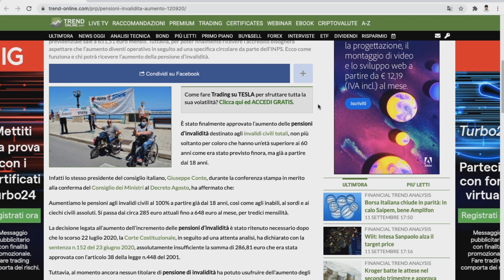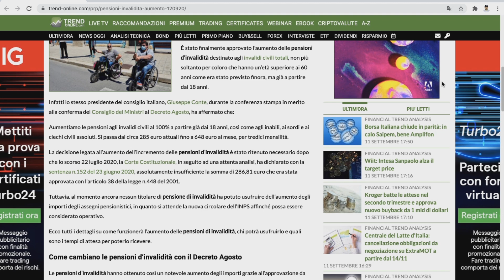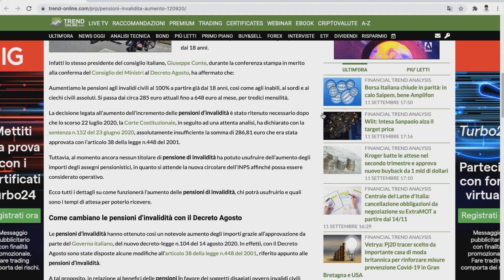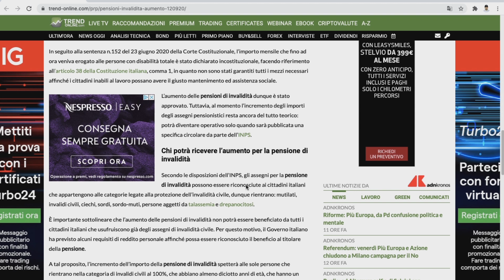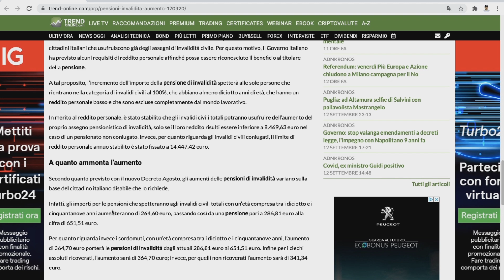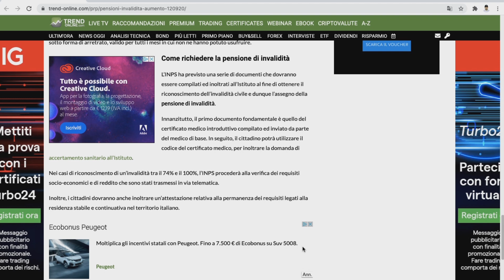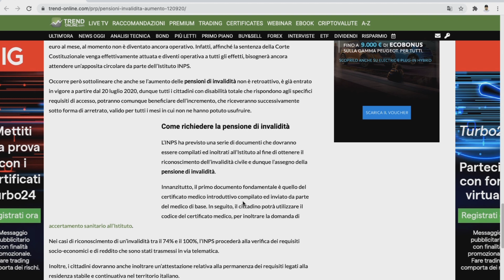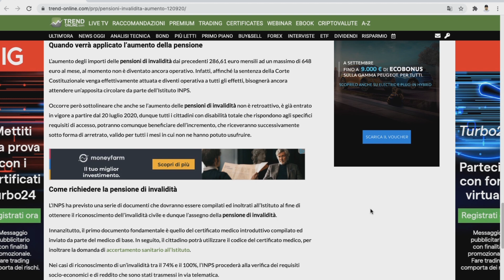معاشات الاعاقة زيادات ستصل الى 364,70اورو - pensioni D'ivalidita 🇮🇹🇪🇺💥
معاشات الاعاقة زيادات ستصل الى 364,70 اورو كل ما يتعلق بالمهاجربن ، و البونوصات روابط الفيديوهات
كورونا ڤيروس بايطاليا-
كورونا بالمغرب
كورونا بألمانيا
كورونا بامريكا